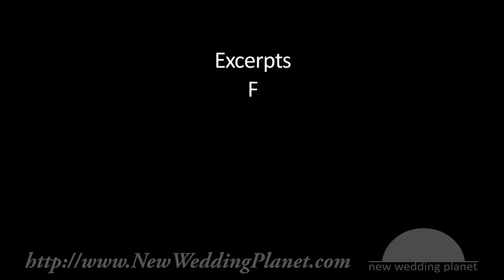Planning Wedding Music for a Church Wedding - New Wedding Planet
Excerpts from New Wedding Planet's Video Tutorial: 'Christian Weddings and Music'

• Learn how to plan wedding music for a church wedding from a master organist

• Find out why some traditional wedding music isn't appropriate for a church wedding today

• Listen to examples of exciting wedding music played on the organ of a popular church wedding venue

• Get important wedding music tips before you plan your first church wedding professionally, or plan your own church wedding

• Taught by the music director of St. Luke's Episcopal Church in Los Gatos, CA, a leading expert on church music

• Just one video course tutorial on world wedding music traditions from Silicon Valley's Certified Wedding-Planner-Consultant-Coordinator Rapid Video Course™